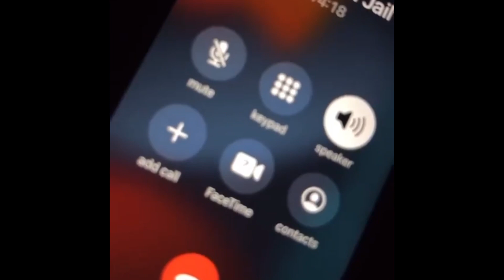DC BABY DRACO on a suspended 5 year sentence while pleading his case with EBK JAAYBO & EBK LIL PLAY.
DC BABY DRACO has forgot to mention he’s on a 5 year suspended sentence. Meanwhile, he’s pleading his case in regards to (EBK JAAYBO) and (EBK LIL PLAY). When he goes to sleep at night, he should ask hisself if - Trolling them was worth violating his plea deal.